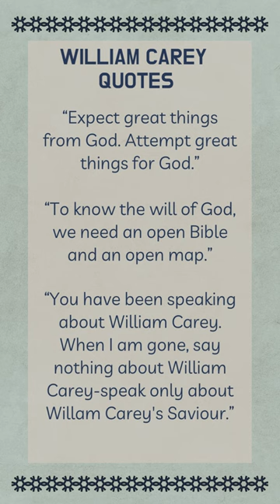William Carey - First Era Missionary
William Carey, known as the "Father of Modern Missions" is one of the most well-known First Era Missions.